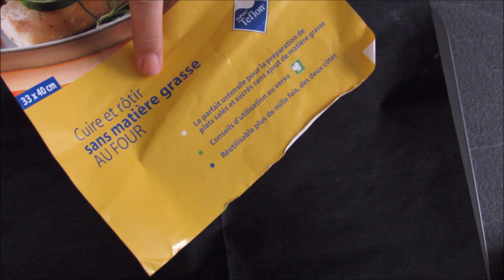Recette sans gluten ..La Dacquoise amande framboise et mangue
Une Dacquoise amande au bon fruit exotique qu'est   la mangue . Un dessert idéal pour les allergiques au gluten . Entremet facile à réaliser, vous pourrez la décliner à votre goût .
ingrédients pour le biscuit :
- 3 blanc d'œuf
- 35g de maïzena
- 70g de sucre glace
- 70g de poudre d'amande
- 30g de sucre en poudre
ingrédients pour la crème :
- 25cl de crème entière bien froide
- 1cuillère à soupe de sucre glace
- 1 cuillère à soupe de mascarpone
- 3 cuillère à soupe de sirop de framboise ( facultatif)
- tranches de mangues